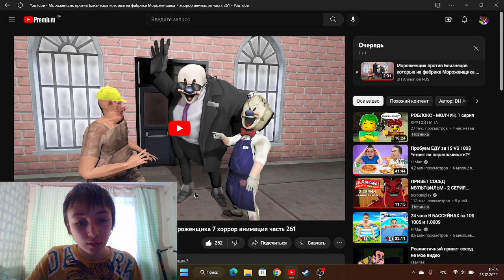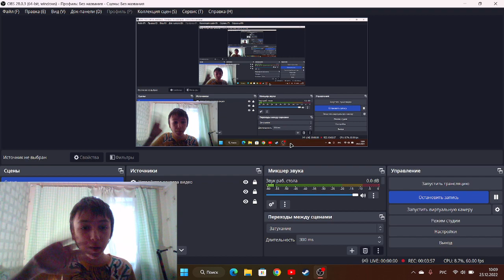101 часть реакций на анимации от доктора хака про Ice scream 7